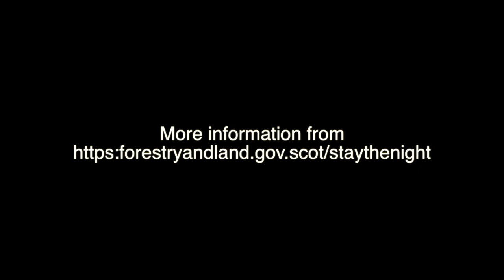GOOD NEWS!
Thanks to all your efforts Forestry & Land Scotland have reversed their decision to stop their Stay the Night early. The trial will now continue until later in the year. Thanks also to Fergus Ewing, Cabinet Sec for Tourism in the Scottish Government for his intervention on our behalf. Go and enjoy Scotland's forests, responsibly!